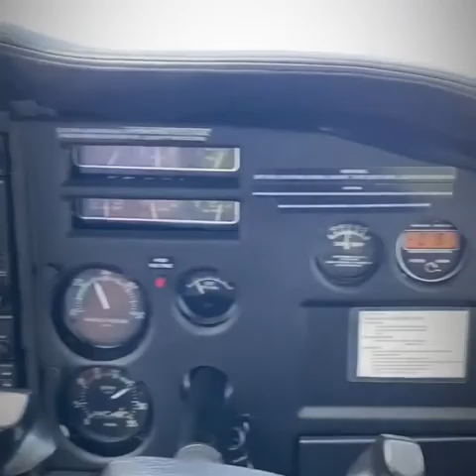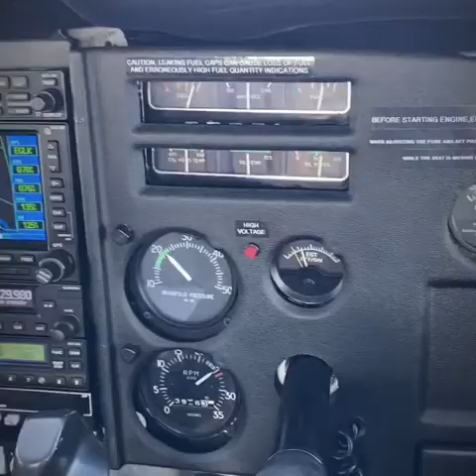Flying C182 VFR Blackbushe airport to Perranporth, Cornwall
Blackbushe Airport to Perranporth VFR C182 day trip